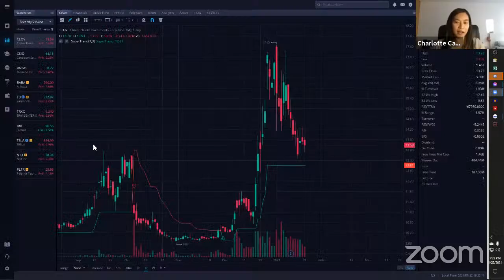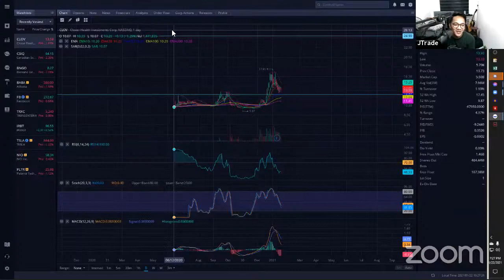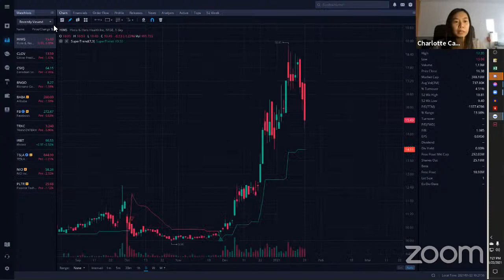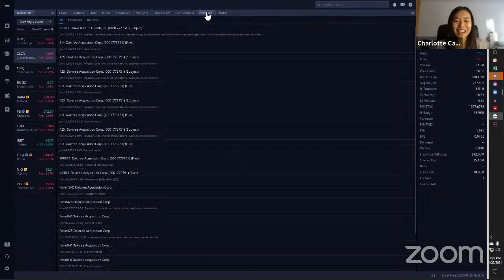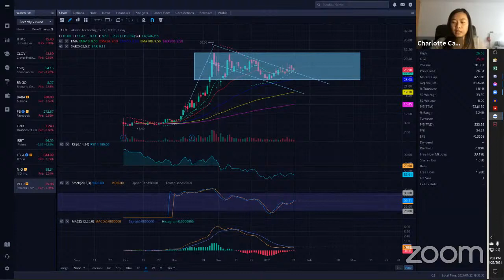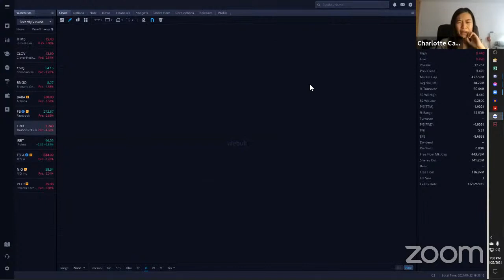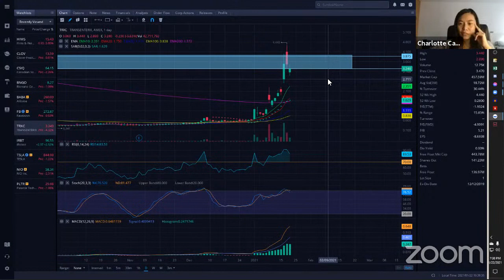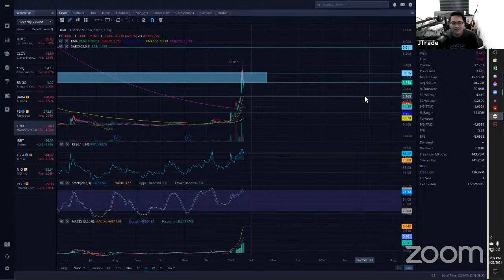Money and Chi and JTrade Livestream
SUGGESTED VIDEOS
👉If you are still scared and wanted to participate, you don't need money just watch this video and trade with me!

👉Also please watch the 5 things you need to learn before you start investing in stocks:

👉To learn how much you can invest in stocks please watch my free financial planning tool video and calculate for your savings plan!